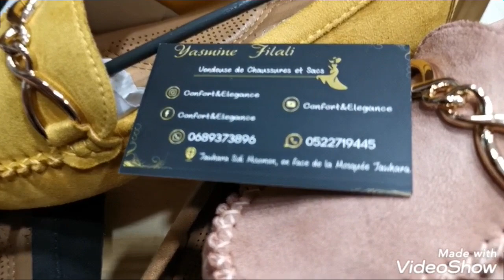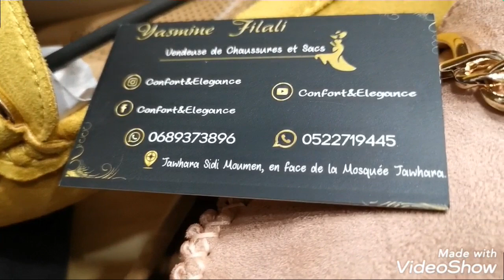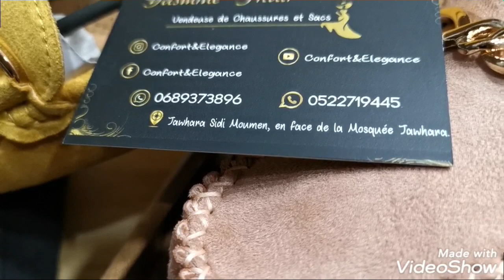🤪🤩هنا تاني الجديد تيحمق عند ياسمين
السلام عليكم ورحمة الله وبركاته أحلى متتبعات نتمنى تكونوا بخير و على خير عارفكم كتسناو الجديد
لذلك حاولت فهاد الفيديو نرضي بزاف د الأذواق نتمنى تكون عجبتكم السلعة شكرا لكل وحدة معنى هنا فالقناة
متنساوش جيم و بارطاج😍😍😍
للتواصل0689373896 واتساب